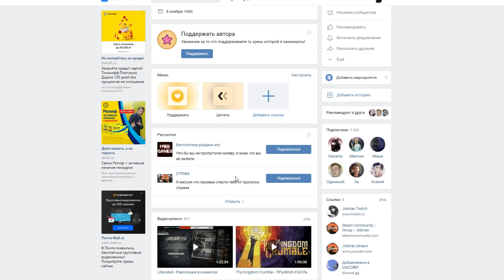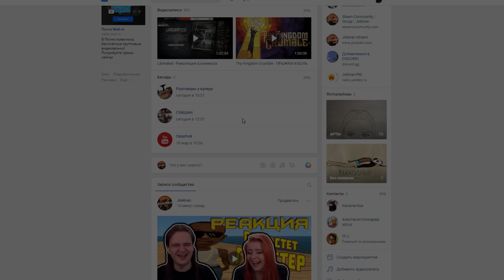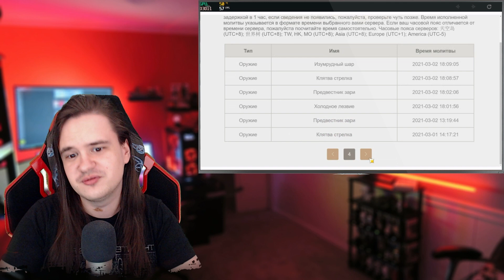Подписчик очень хочет Тарталью | ОТКРЫТИЕ МОЛИТВ | Genshin Impact 1.5